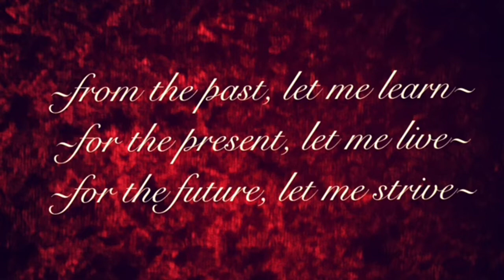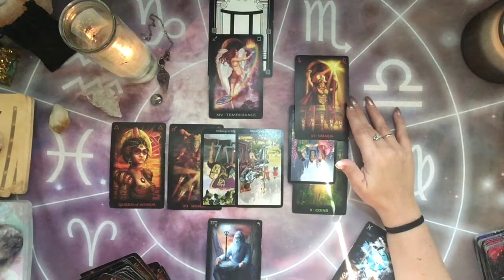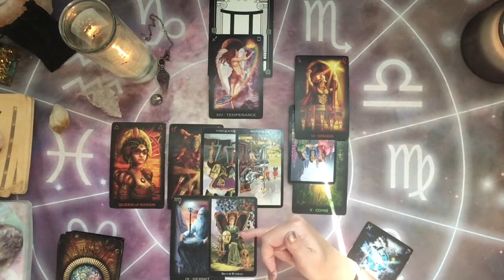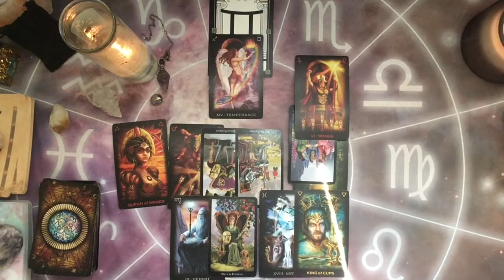GEMINI LOVE ~ JULY 5-11 (HIDDEN FEELINGS)